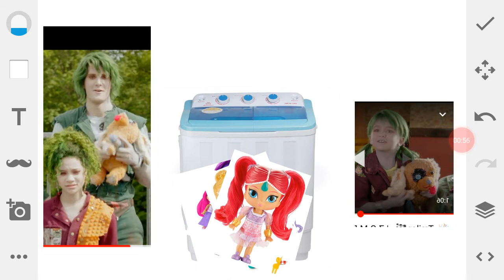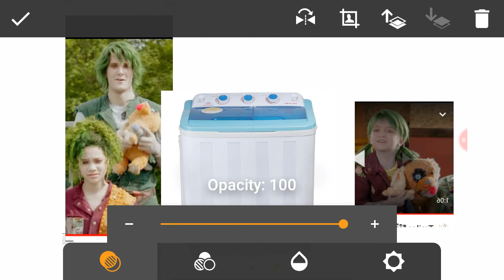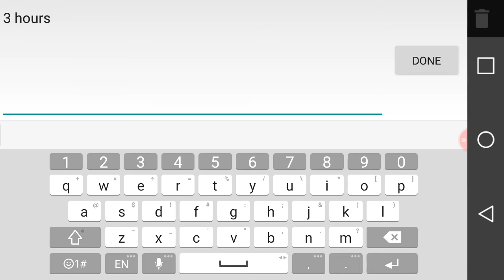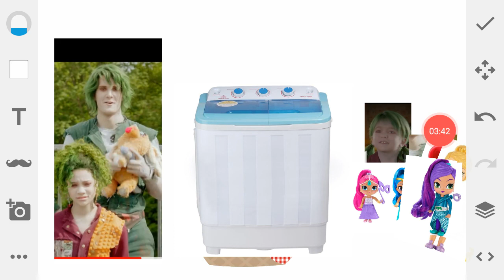Little zombie and doll laundry day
Washing all her shimmer and shine dolls and her puppy dog ragdoll

Sweetie
The jungle explorer 2 pack
Leah from the mirror room
And bedtime shimmer